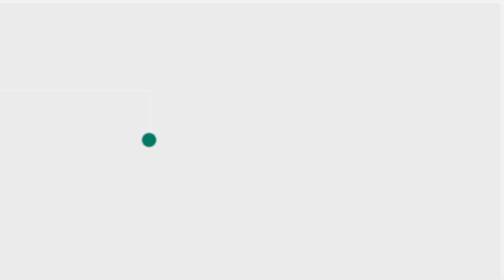World of Tanks Bat.-Châtillon Bourrasque - 10 Kills 6,5K Damage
Zekin60fps
Wot replays

Bat.-Châtillon Bourrasque wot,Bat.-Châtillon Bourrasque world of tanks,Bat.-Châtillon Bourrasque,Bourrasque wot,Bourrasque world of tanks,Bourrasque